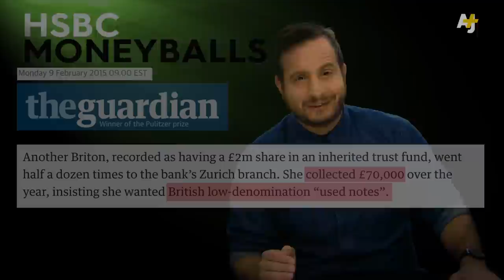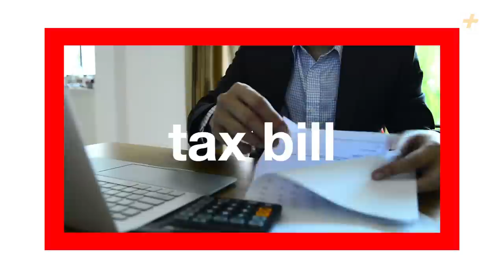HSBC's Top Tips To Avoid Tax!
Code names, cartel laundering, small notes, cash bricks, there are many ways HSBC can help to not pay taxes. Dan Ilic takes you through the latest revelations about how the banking giant HSBC knowingly sold its customers on avoiding tax until 2011, and why only one person has been prosecuted for it in the UK.